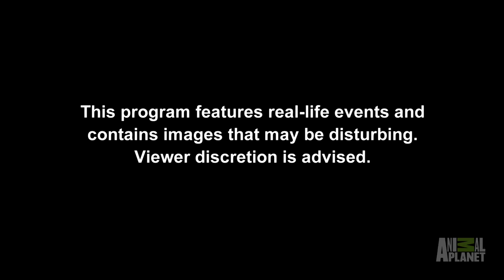This Young Buck Got Caught In A Hog Trap | Lone Star Law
LoneStarLaw | Sundays at 10/9c on Animal Planet
It's a rush to free a trapped deer before he injures himself.

More Lone Star Law!